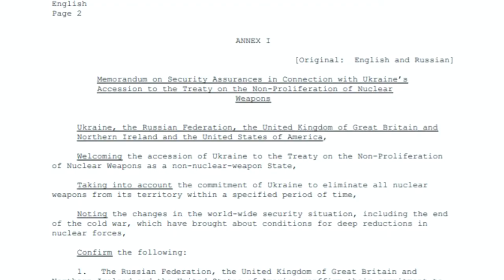L’invasione Ucraina, alle origini del conflitto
Un seminario dedicato ai temi storici che sono tornati di attualità all’indomani dell’ invasione dell’Ucraina da parte della Russia. Se ne discute oggi in un seminario a tema della Facoltà di Lettere all’Università di Chieti